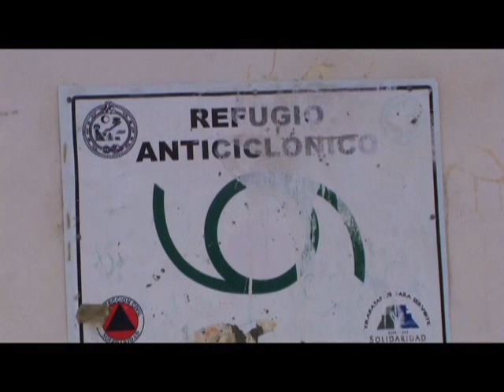TULUM, 20 DE JULIO, NOTA 3, NUEVO DIRECTOR DE PROTECCION CIVIL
EL VIERNES PASADO SE DIO EL ANUNCIO DE UN RELEVO EN LA DIRECCION DE PROTECCION CIVIL DE TULUM: SANTOS DOMINGO PECH LEON LE CEDIO EL CARGO A JOSE ANTONIO BADILLO HORTA

DECLARA: JOSE ANTONIO BADILLO HORTA, DIRECTOR DE PROTECCION CIVIL MUNICIPAL